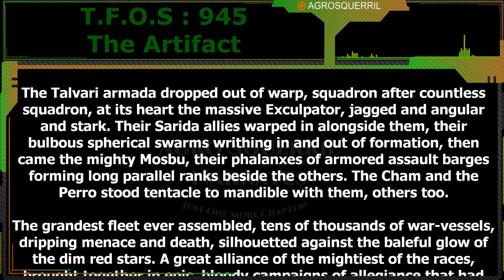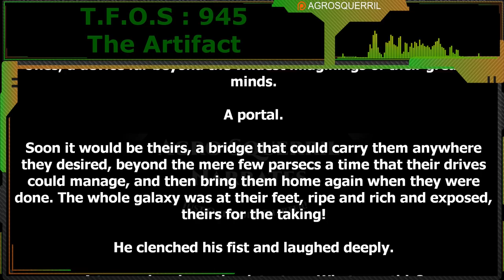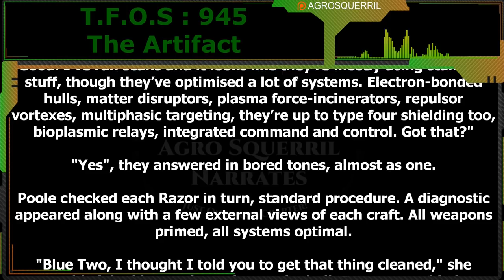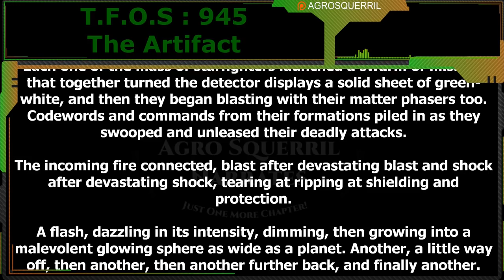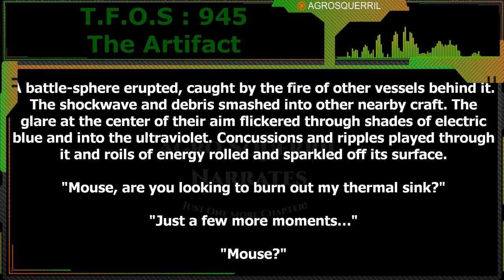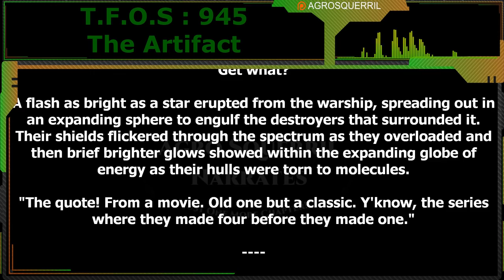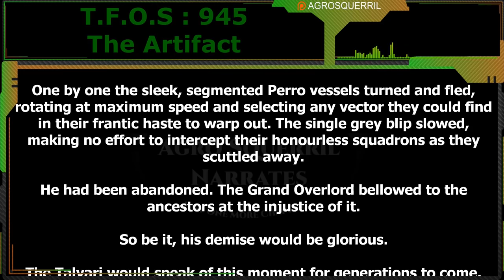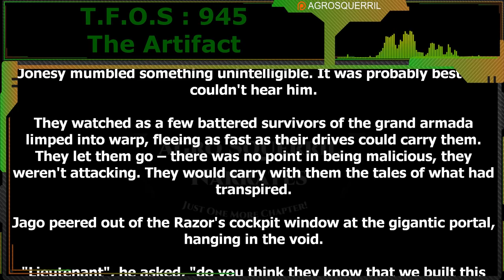The Artifact by Allergoric | Humans are space Orcs | HFY | TFOS945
Original Story :
Want to support Channel?
Thank you to Tier 4 and 5 Patreons and Channel Members:
Brenton Verlo
John Silva
H-Town
Mezec
LanScaper
William Howard
PlagueRunner
FallenAngel
Datamagnet

{TimeStamps}
00:00 Intro
00:36   The Artifact by Allergoric